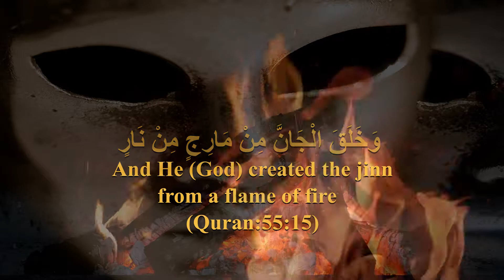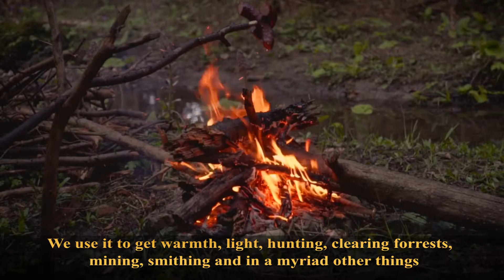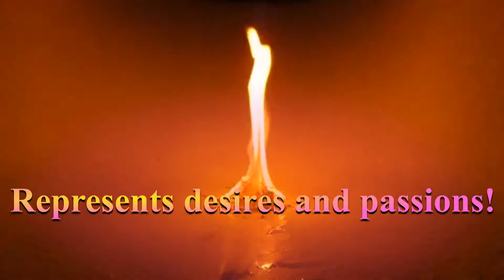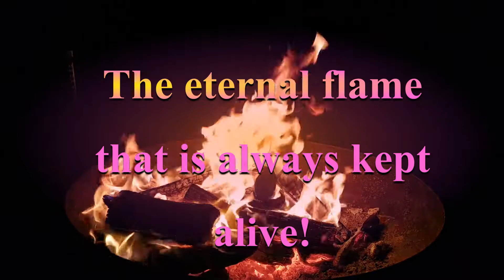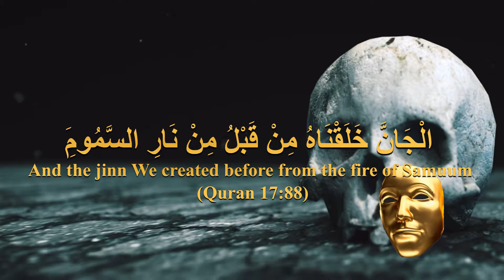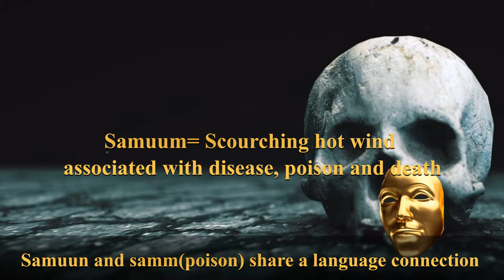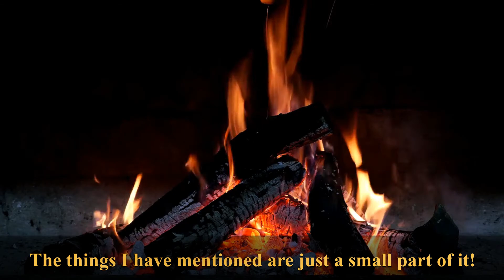How to Understand: The Symbolism of Fire!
Fire as a tool has been with humanity since the dawn of mankind and has been a symbol for various things in uncountable cultures and civilisations including Islamic, Persian Zoroastrian,  Greek and ancient Egyptian. This video is about fire and the various ways it is used as a symbol with its various associations in various cultures and religions such as in Christianity and Islam. This video can also be used as inspiration if you ever decide to use the symbolism of fire in your writing or litteratur.

Sources and further reading:

Budge, E. A. Wallis (Ernest Alfred Wallis) (red.) (1967). The book of the dead: the papyrus of Ani in the British Museum : the Egyptian text with interlinear transliteration and translation, a running translation, introduction, etc.. New York: Dover

Kuijt, Ian, Quinn, Colin P. & Cooney, Gabriel (red.) (2014). Transformation by fire: the archaeology of cremation in cultural context. Tucson: University of Arizona Press

Lebling, Robert W. (2010). Legends of the fire spirits: jinn and genies from Arabia to Zanzibar. London: I.B. Tauris

Liljefors Persson, Bodil (2019). Fire Symbolism in Ritual Practice and in Ritual Speech, Continuity and Change in Yucatec Maya (Con-)Texts. Tiempo detenido, tiempo suficiente. pp.955-974

Platon (2020). Plato’s Gorgias. Saga Egmont

Shakespeare, William (2008). Romeo & Juliet. New edition Oxford: Oxford University Press

Westerdahl, Christer (2002). The Heart of Hearths: Some Reflections on the Significance of Hearths in Nature, Culture and in Human Memory , Svenska Arkeologiska Samfundet

Wiesel, Elie (2021). Filled with fire and light: portraits and legends from the Bible, Talmud, and Hasidic world. First edition. New York: Schocken Books